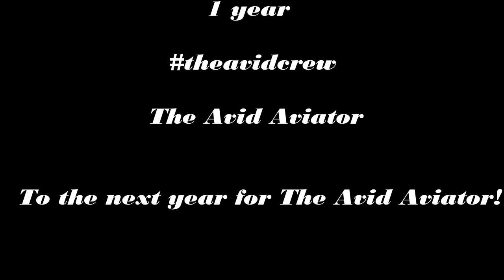The Avid Aviator | 1 Year | Aviation Music Video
Today is The Avid Aviator's first anniversary! Thanks for all the support this whole year. This aviation music video is a special treat for all of theavidcrew that have been supporting the channel!

To all of you, Happy Birthday from The Avid Aviator!

Music "Birth of a Hero" by Benjamin Tissot